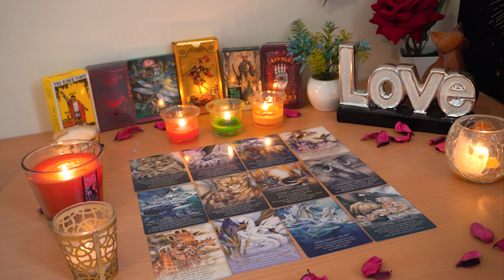VIRGO💘 Brace Yourself for BIG Changes A DecisionThey're Going to Fight for You Virgo Love Reading